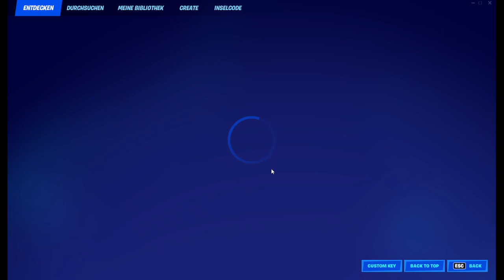[87] No Sweat Summer || Fortnite – Let’s Play